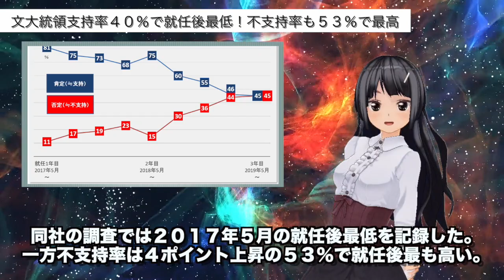【衝撃】文在寅の支持率が！就任以来の結果に！チョグク氏の強制任命や秘密党員疑惑が原因か？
月間HANADAに掲載された、文在寅秘密党員疑惑の著者・篠原常一郎氏の動画

今回の引用→朝鮮日報

【関連動画】
韓国文在寅大統領のメディア弾圧ほんとにあるか韓国行って聞いてみた！
前駐韓大使武藤正敏　韓国文在寅支持率・経済状況「大卒新規採用なし・自動車産業崩壊」支持層であった人々が反発反文在寅に！
文在寅の支持率が過去最悪に！「金正恩に祝意と忠誠を！」過去の文在寅の北朝鮮へよ誓詞文発覚で韓国動揺！【HANADA】【文在寅大統領】【日韓最新情報】【日韓問題】【韓国最新情報】
文在寅大統領、早くも支持率半減...やはり最後は韓国恒例のアレですか？｜竹田恒泰チャンネル2
文在寅の支持率を街頭インタビューで調べた結果が凄い事に！（第2弾）
【断末魔の叫び】経済悪化で文在寅支持率低下、韓国はもう日本の新紙幣にケチつけるくらいしか残された手はなくなった!?【ザ・ファクトFASTBREAK】
文在寅の支持率最低更新！国内メディアも「四面楚歌」と酷評！遂に不支持が上回ったようだが…?
【悲報】日本は消え、韓国が栄える?文在寅は支持率回復?どうした長崎新聞…【マスコミ】【文在寅】【韓国】【三神利休】
どうでもいい話しますね…韓国文在寅大統領、あれだけ反日親北ながら政権発足以来支持率最低...｜竹田恒泰チャンネル2